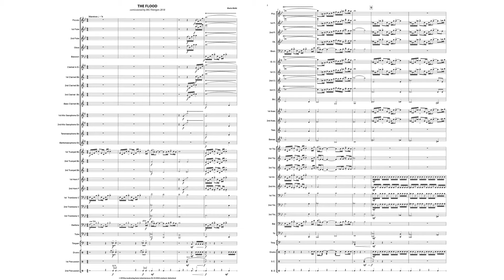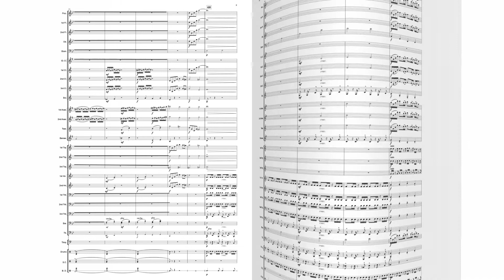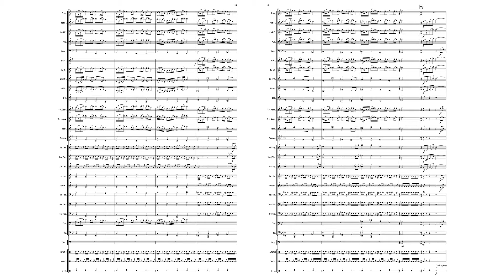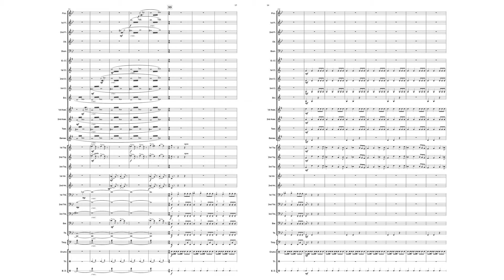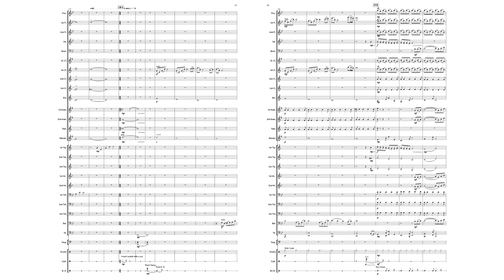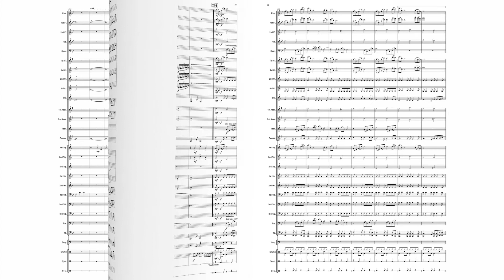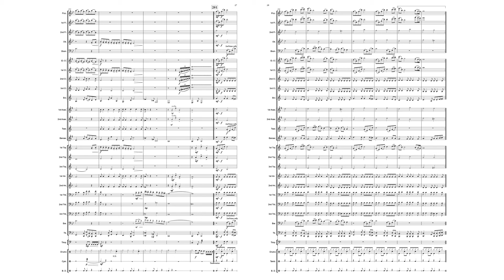THE FLOOD by Mario Buerki